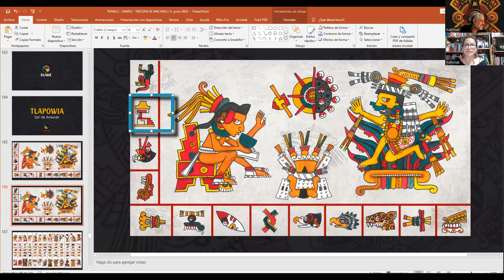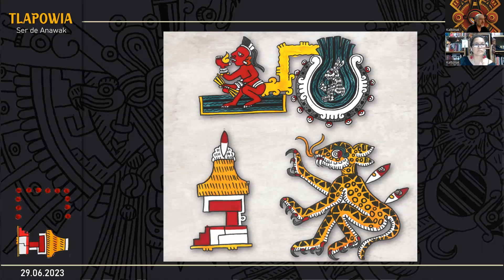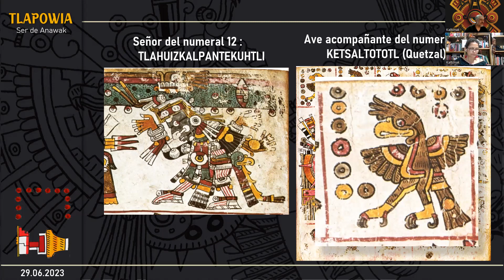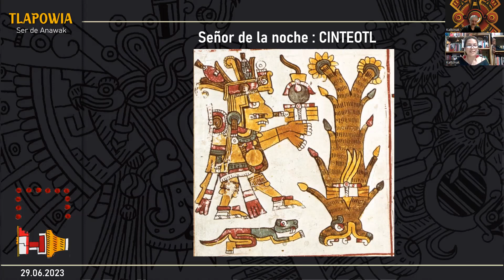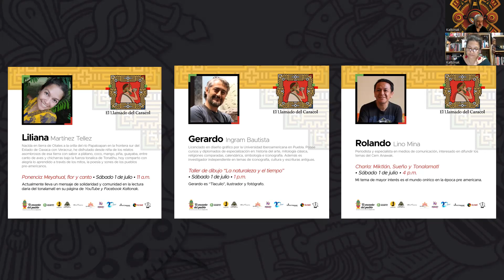Tonalli Matlaktli wan ome Kalli